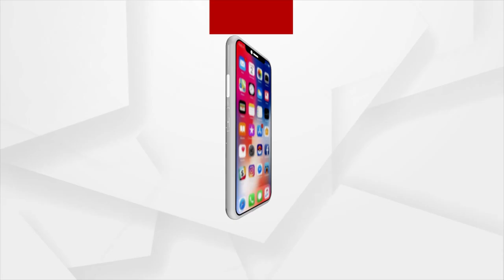Old Banyan Tree Turns AC For Villagers In Summer